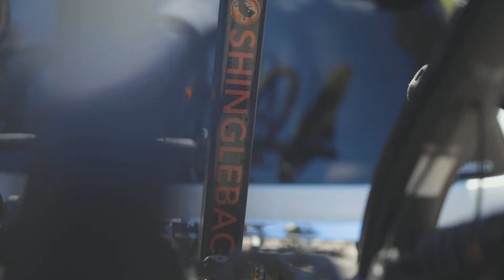A bit about us... Shingleback Off Road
In 2020 we had the privilege of working with Investible and La Trobe University alongside 19 other small Australian businesses.  What an awesome bunch of people doing amazing things - such a supportive, inspiring network to be apart of in one of the toughest times business wise.  Huge shout out to Will Taylor Photography for getting this video together and giving you a snazzy snap shot of who are we are and what we're about at Shingleback Off Road.